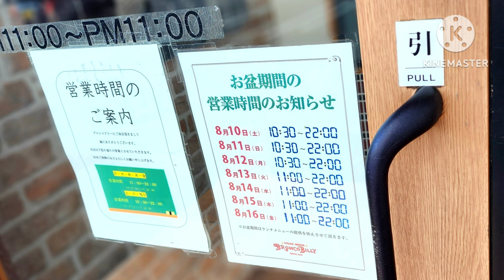レア焼き厚切りサーロインが美味しい！ブロンコビリー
お盆休みにブロンコビリーさんでランチしてきました。

レア焼きでお願いした厚切りサーロインはビーフのテイストな濃厚で岩塩が抜群に合うとても美味しい逸品でした。

長崎とろアジは肉厚で超ジューシー。
アジの旨味を存分に味わえるフライでした。